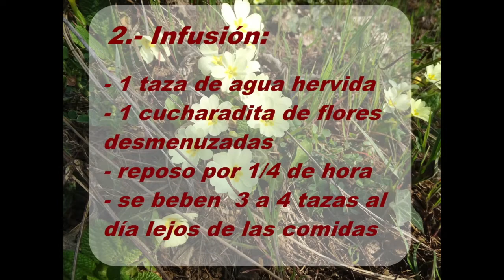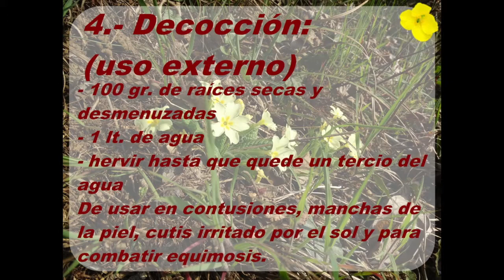PRIMULA, #29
Primula Officinalis y Primula Veris, curiosidades, propiedades y modos de uso.  Con hojas y flores comestibles.